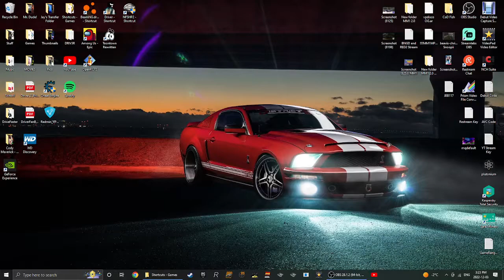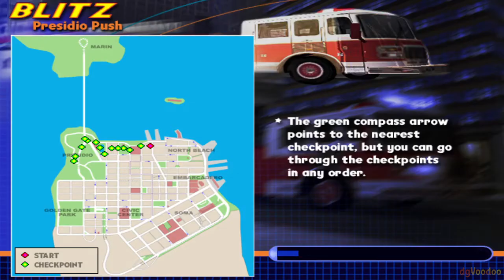Midtown Madness 2 | Unlocking the American LaFrance Eagle Firetruck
*To Unlock the , you need to Finish 1st in 5 San Francisco Blitz Races!*